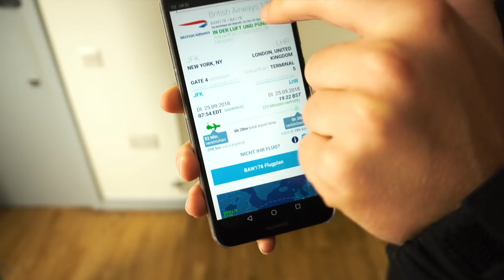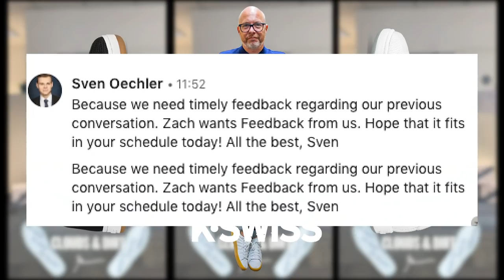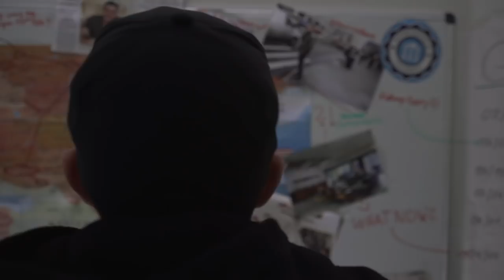This is how to get @garyvee to speak at your event! THE END WILL SHOCK YOU!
We tried everything to get Gary Vee to speak at our event. And filmed it. And made a video out of it. And showed it to Gary. Now you need to help us and like this video so he will speak at our event!

If you are interested in our event, checkt it out